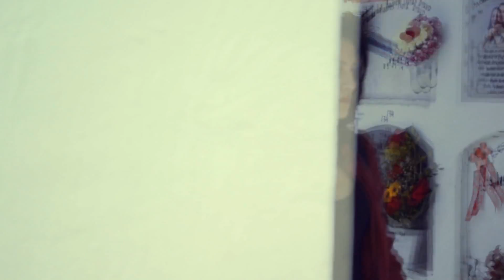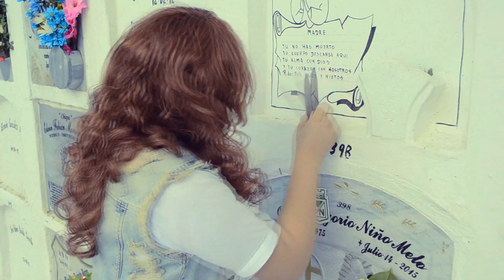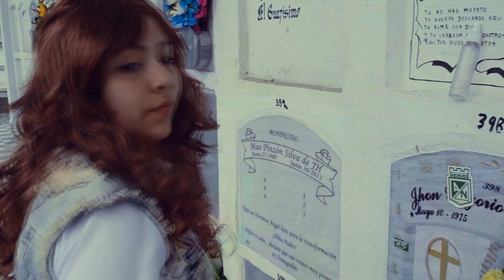Remake: ROSARIO TIJERAS Dir. Katterin Vallejo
REMAKE "Rosario Tijeras"
Directora: Katterin Vallejo
Actriz Invitada: Ela Lopez